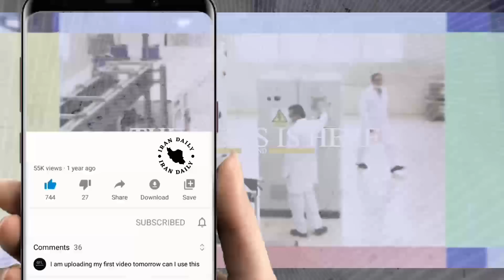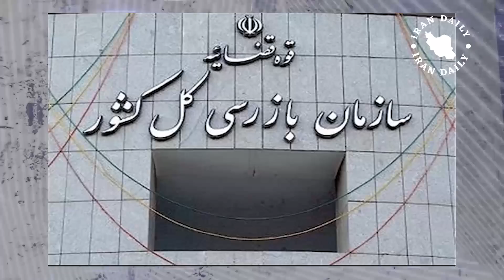هکرهای «بلک‌دور» از یک حقیقت تکان‌دهنده رونمائی کردند! منتظر پاسخ مزدورها هستیم! انکار می‌کنید؟